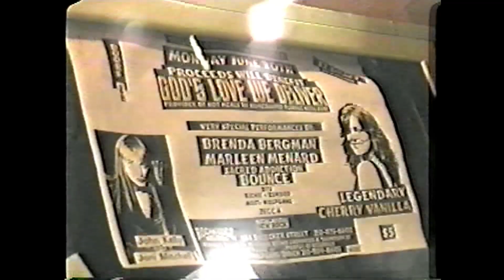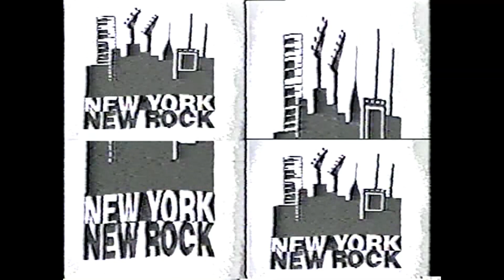Gods Love We Deliver Fundraiser at Rockridge Saloon, NYC June 20, 1994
Gods Love We Deliver fundraiser, featuring John Kelly with musical director Zecca, Marleen Menard, Brenda Bergman, Cherry Vanilla, Sacred Addiction, Absolute Zero, Lorraine Bates and Bounce. Produced by Wolfgang Busch, hosted by Zecca, DJ Richie and Elwood.